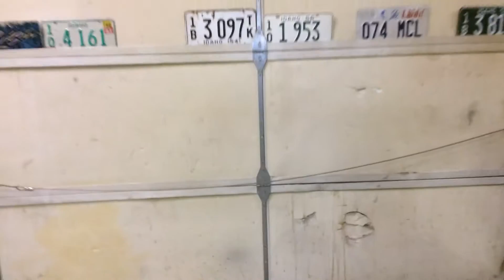687 W 550 S, Tremonton, Utah. 84302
Amazing Treasure in Tremonton